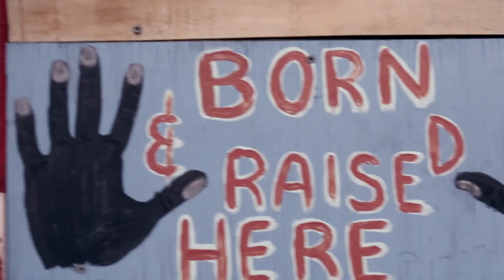BARRACUDA TIME TRAVEL SAN FRANCISCO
Parte l'avventura di Time Travel Barracuda. Federico Buffa vi porta alla scoperta di San Francisco. Il trailer della serie che ci terrà compagnia in questi mesi. Salite a bordo, il posto c'è, il divertimento è assicurato!